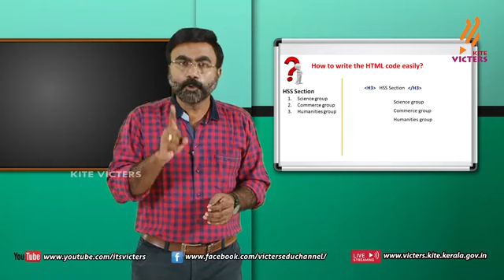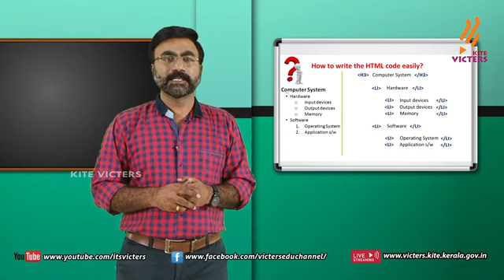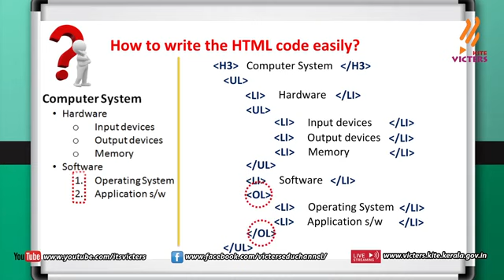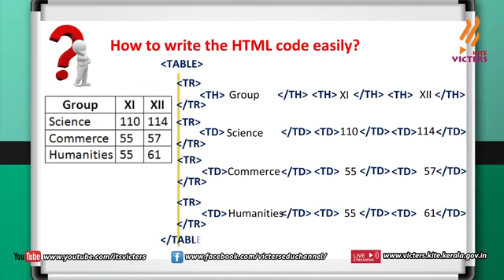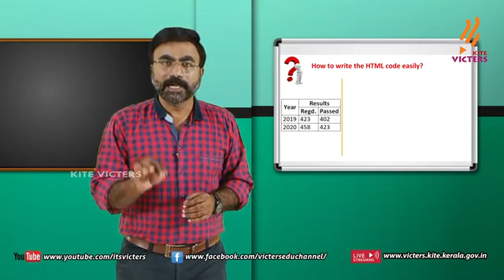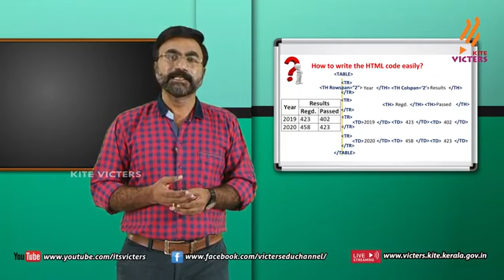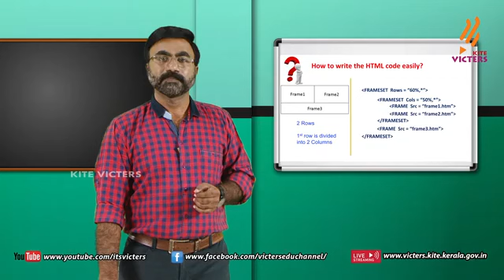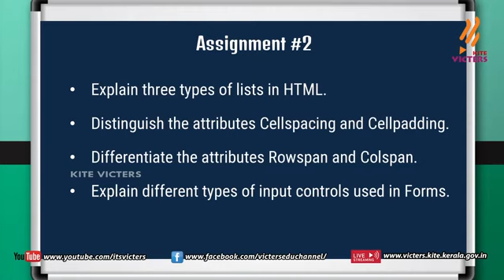victers class 29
web designing